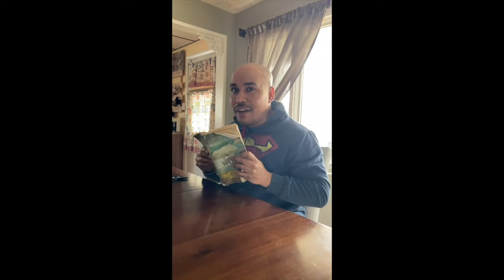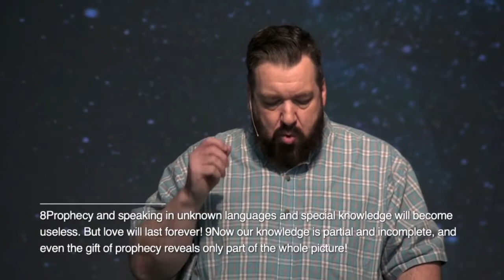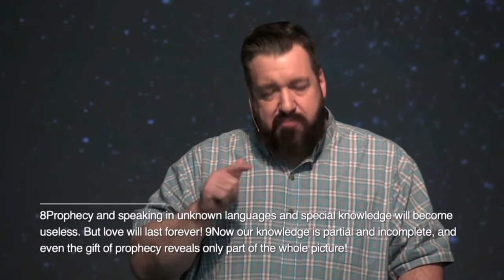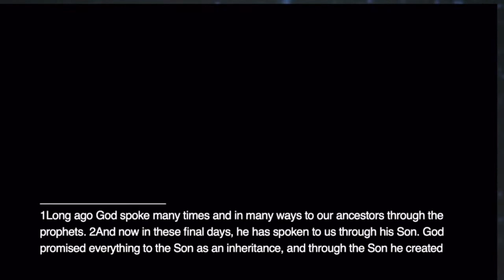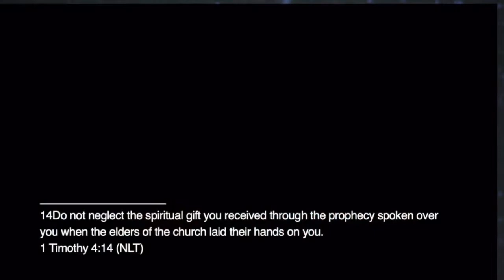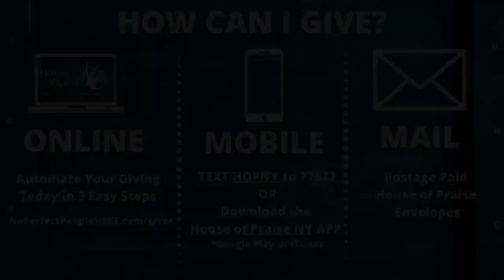May 3, 11:00 - Fake News: God Doesn't Do That Anymore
House of Praise 11:00am service